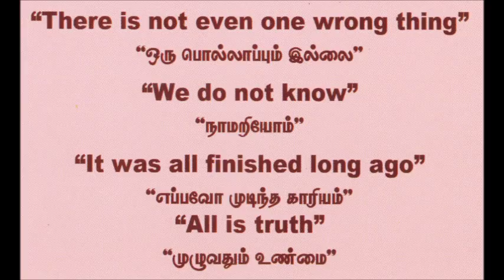YOGASWAMI SONGS 02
The source of the Songs(Audio CD) first released by Swami's Devotee S.Nagarajah at Archway Murugan Temple, London Aug 1996, whom I met first time in London at Yogaswami's Guru pooja in 2015.